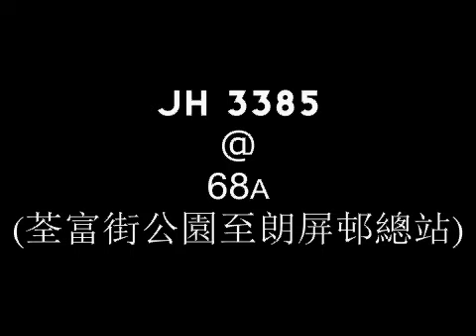[Nice ZF Gearbox] KMB Volvo Super Olympian (3ASV58) @ 68A (荃富街公園至朗屏邨總站)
是次用機MIC,有EQ調較過
(Original) DSD (DSF format) - PCM 32bit float/96 - (Final EQ Version) PCM 24/96
Vehicle specifications:
License Number: JH 3385
Model: Volvo Super Olympian 12m (A/C)
Engine: Volvo D10A-285
Gearbox : ZF 4HP590